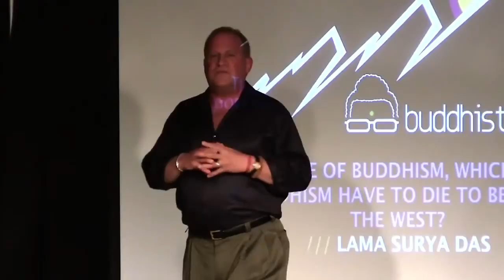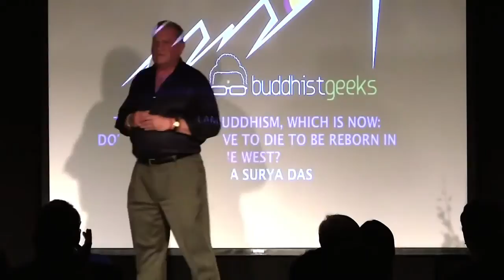The Future of Buddhism, Which is Now (Lama Surya Das)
Does Buddhism have to die to be reborn in the West?

Global Buddhism is just now beginning to experience its encounter with modernity and our diverse and technological modern world.  Yet, in this fast-paced era of exponential transformation, as we struggle with mere incremental change and progress, many Buddhist communities are stagnating, falling behind the times, and lagging in terms of adopting modern media and enhanced communication methods.  Since the present informs the future, what kind of future are we co-creating now for Buddhism?